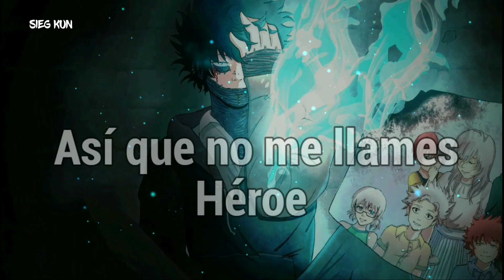AViVA - ANTIHERO「Sub Español」(Lyrics)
💽 Canción: @thisisaviva - ANTIHERO

✒️ Traducción: Sieg Kun Music

🥢 5% en los pedidos superior a $ 49,
código: Anime

🏯 7% en los pedido superior a $ 79,
Código: Senpai

 🕋 10% en los pedidos superior a $ 99,
código: Daisuki

Apoya a los artistas:
🎵 AViVA  🎵

📝 Letras/Lyrics:
[Verse 1]
Eyes
Boring into my soul
Knives
Cut through and make me whole
Lies
Feeling them pull me down, pull me down

[Pre-Chorus]
You can't take me from the high line
Hiding in the nighttime
Take me from their lies

[Chorus]
So don't call me a hero
I just want to let go
Got me feeling caged in, I can't hold the rage in
Your prison's not my home
Don't call me a hero

[Verse 2]
Lives
Something that's bought or sold
Try
Controlling what we know
Fight
Something we're always told, always told

[Pre-Chorus]
Hiding in the night time

[Outro]
Take me from the—
Hiding, hiding, hi—

© If you are the producer or owner of this song or art and you want it to be removed, then let me know and send me a pm  and I will remove it.

AViVA - ANTIHERO subtitulado al español